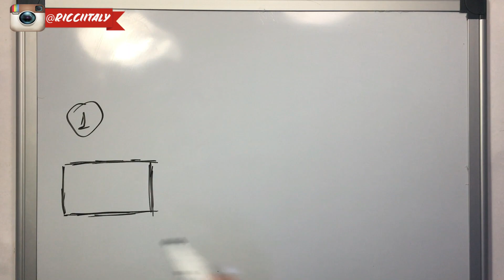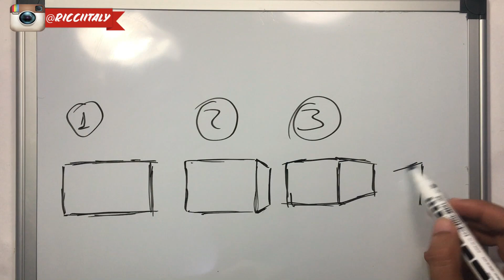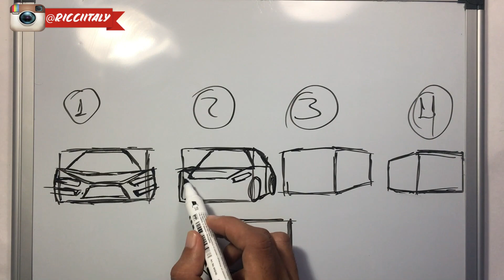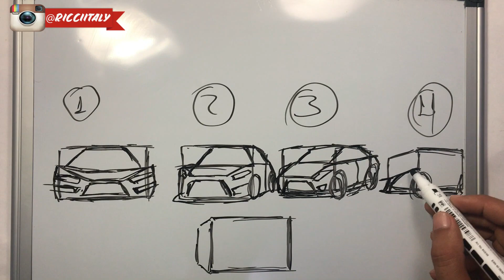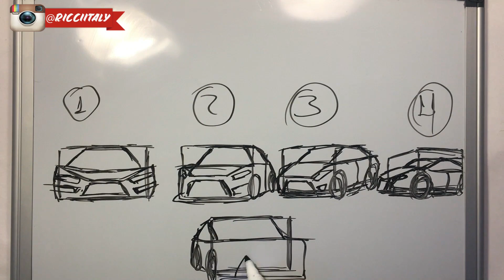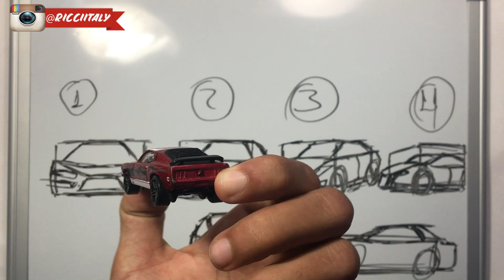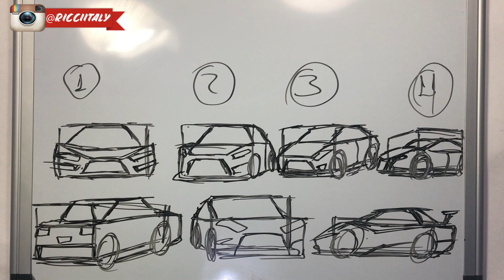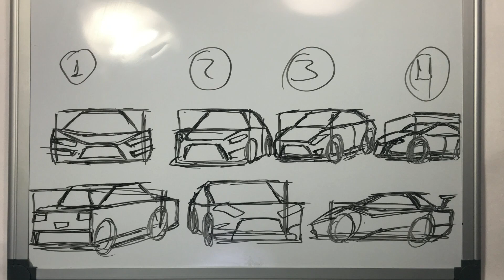COMO APRENDER A DIBUJAR DESDE CERO ( AUTOS )🏎️🏎️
EN ESTE VIDEO TE ESXPLICO LA TECNICA DE CAJON PARA ENCONTRAR LA PERSPECTIVA QUE ANDAS BUSCANDO PARA CREAR TUS PROPIOS DIBUJOS DE AUTOS.

AQUI TE DEJO EL VIDEO QUE TE AYUDARA A DIBUJAR AUTOS, PERO EN ESTA OCACION APARTIR DE UNA FOTOGRAFIA.

VIDEOS IMPORTANTES PARA APRENDER A DIBUJAR AUTOS DE FORMA RAPIDA Y FACIL.

te revelo los secretos de los grandes dibujantes ,  suscribete a mi canal para que aprendas a dibujar autos de forma rápida , pásate por mi lista de vídeos y veras muchos vídeos tutoriales de como dibujar autos

Como dibujar autos - ford falcon enfierrado

Dibujos de autos / galería suscriptores mayo 2018
Como Dibujar Un Auto Chevelle ss
TRUCOS PARA DIBUJAR AUTOS #2
COMO DIBUJAR UN AUTO - nissan tsuru